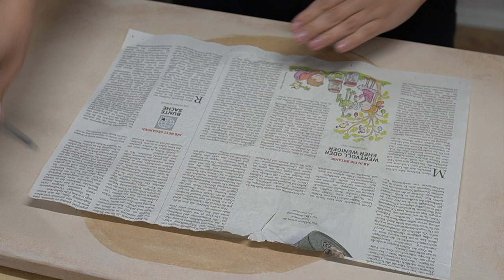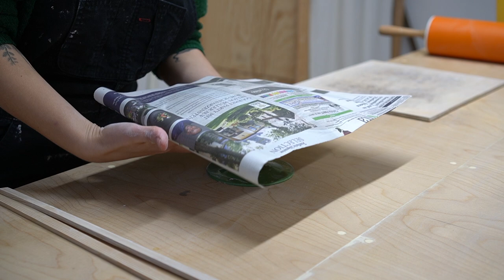Handbuilding Plates // Pottery ASMR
Enjoy this ASMR no talking version of my latest pottery tutorial! Learn how to handbuild plates-- this pottery project is perfect for beginners.

//TOOLS & CLAY
Stuff I use and recommend:

//SAY HI!